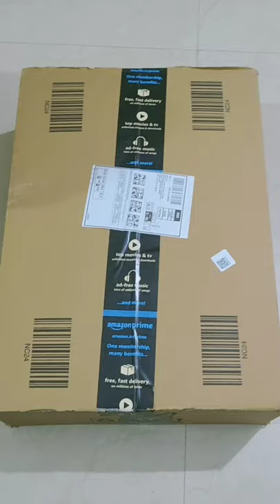Unboxing Cookpad Gift/Got gift from cookpad/ .